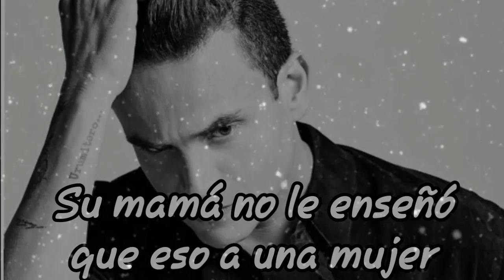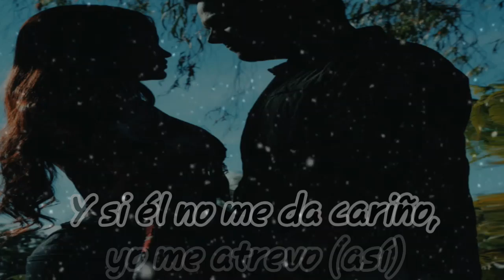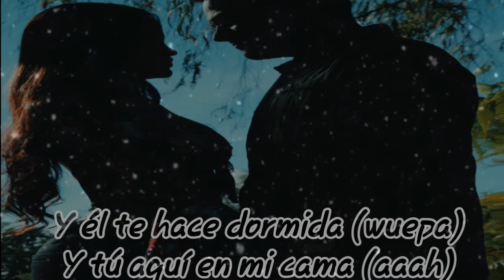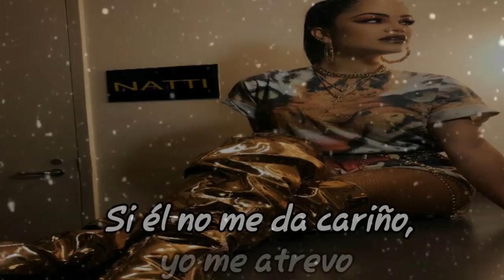Silvestre Dangond, Natti Natasha - Justicia (Letra/Lyrics)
(Hey, yay-yay, yeah)

Y te vi llegar, no pude evitar preguntarte
Pude notar en tus ojos tristes que lloraste, lloraste, lloraste
Te maltrató, dime qué te hizo ese cobarde
Su mamá no le enseñó que eso a una mujer no se le hace, no se hace, no se hace (no, no, no, no, no)

[Pre-Coro: Silvestre Dangond]
Déjame quitarte el maquillaje
Déjame sentirte y abrazarte
Píntate la boca y ponte bella
Quiero verte así como eras antes
Deja el sufrimiento en el espejo
Coge tu cartera, yo manejo
Cómplice la noche de nosotros dos

[Coro]
Y él te hace dormida (wuepa)
Y tú aquí en mi cama (aaah)
Muertos de la risa (jajaja, uy)
Y él no sabe nada
Yo no soy bandida (no, no)
Yo soy una dama (sí)
Hicimos justicia porque en el amor el que la hace la paga (ay)

[Verso 2]
El que tenga tienda que la atienda
O que salga de ella y que la venda
Si un hombre es quien la pega eso es un macho (wuh)
(Y que es una mujer cuando pone los cachos)
Él no sabe que ella tiene suplente
Es que hace tiempo nadie me pone caliente (uy)
Que me mete con flores y no con golpes

[Puente]
Y si él no te da cariño, yo me atrevo
Lo que es viejo pa' uno, pa' otro es nuevo (nuevo)
Si se cansa, llegó el relevo (aquí estoy yo)
Lo que es viejo pa' uno, pa' otro es nuevo

Y si él no me da cariño, yo me atrevo (así)
Lo que es viejo pa' uno, pa' otro es nuevo (sigue así)
Si te llamo, le haces relevo (jajajaja)
Lo que es viejo pa' uno, pa' otro es nuevo (nuevo, ay)

Muertos de la risa (uy)

Y él me hace dormida (wuepa)
Y yo aquí en tu cama
J Mashel trancrito
Tú no eres bandida (no, no)
Tú eres una dama (sí)

[Outro]
Si él no me da cariño, yo me atrevo
Natti Na, Na-Natti Na
Ay, nos fuimos de doble play